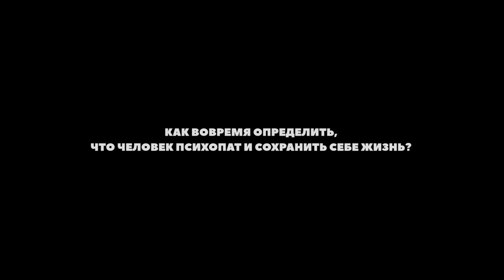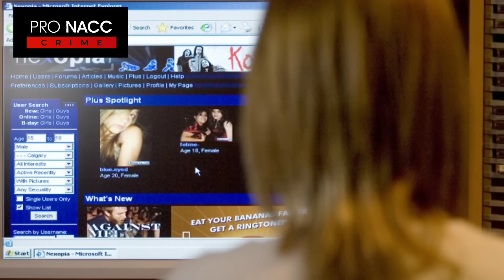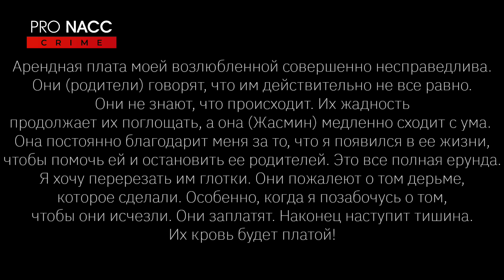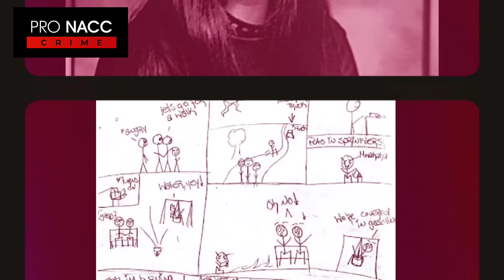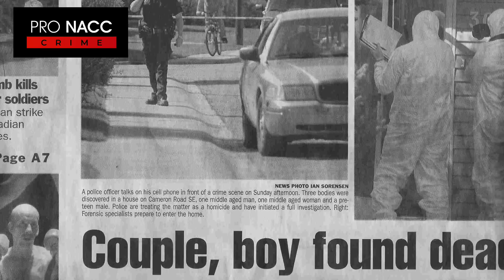⚡️12-ЛЕТНЯЯ УБИЙЦА ИЗ КАНАДЫ | "Я ИХ УБИВАЮ И ЖИВУ С ТОБОЙ" | ДЕЛО ЖАСМИН РИЧАРДСОН